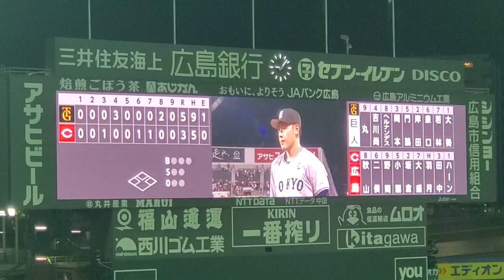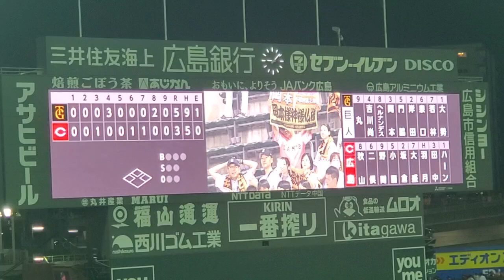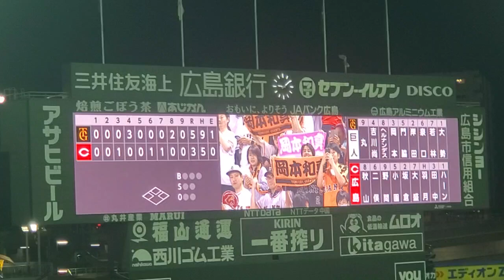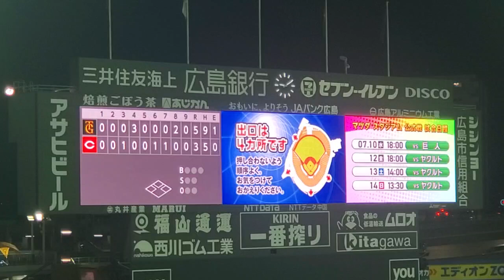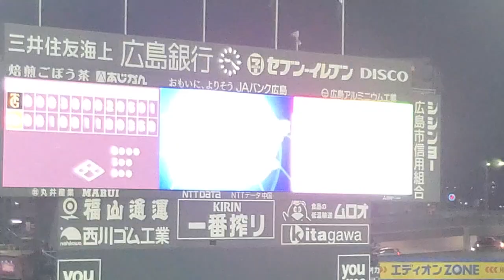試合後 2024年7月9日(火) マツダスタジアム